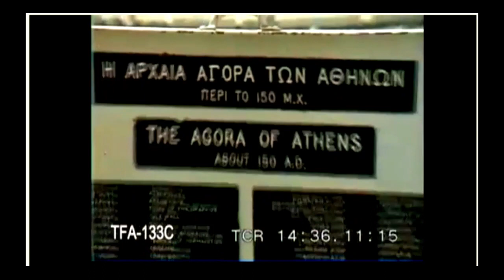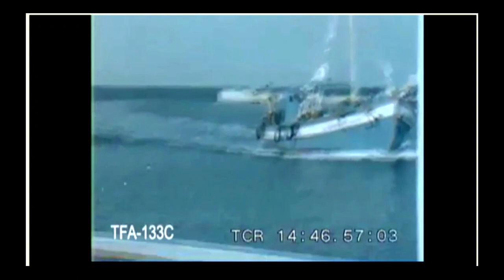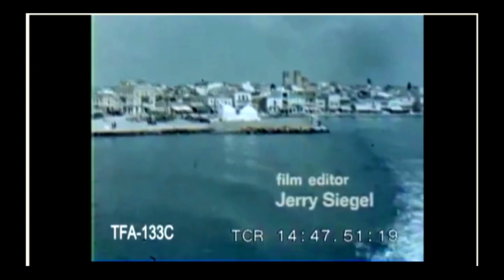Η Αθήνα του 1970 | Σπάνιο υλικό | Παλιά Αθήνα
Ένα σπάνιο υλικό με πλάνα απο την Αθήνα του 1970 στο κανάλι μας. Το φιλμ είναι παραγωγής της TWA και μας ξεναγεί στην Αθήνα και τα αξιοθέατα της

🔔 Αφήστε μας τα σχόλια και τις παρατηρήσεις σας
🔔 Δειτε και ακούστε εδώ τα Γυάλινα Γιάννινα σε ποιηση Μιχάλη Γκανά με υπεροχο video απο το καναλι ΗΠΕΙΡΩΤΙΚΑ ΚΛΑΡΙΝΑ

Λυκαβηττός                                   00:13
Εθνικό Κήπος                                00:49
Καθημερινότητα κατοίκων     02:09
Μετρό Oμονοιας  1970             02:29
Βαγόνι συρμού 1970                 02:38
Ανασκαφές                                    03:00
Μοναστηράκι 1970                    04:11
Tελεφερίκ στον Λυκαβηττό  06:15